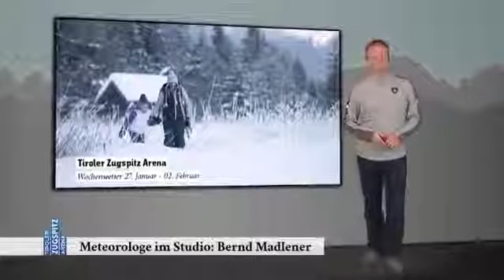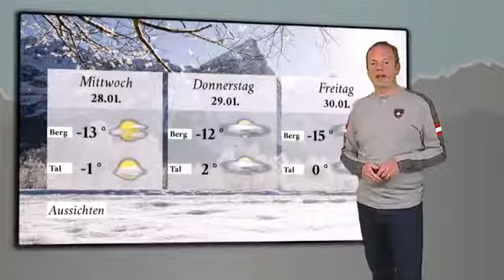Tirol-Wettershow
Reise TV Video "Tirol-Wettershow - Region Zugspitze".